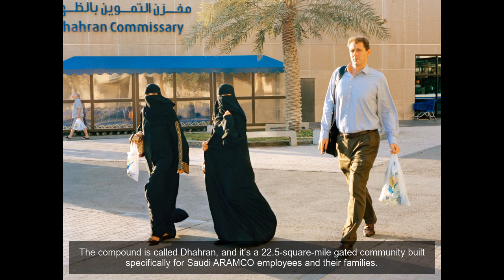How an oil company created an American suburb in Saudi Arabia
Much of the world's oil comes from Saudi Arabia, and it now accounts for92% of the country's budget.It began in the 1930s, when Standard Oil of California began breaking ground for oil in the country. Working with the Saudi government, SOCAL agreed to employ Saudi nationals within the country, "as far as practicable," as the contract stated.As American geologists began to also work on the site, they found their new life in Saudi Arabia was foreign to them in many ways.
The compound is called Dhahran, and it's a 22.5-square-mile gated community built specifically for Saudi ARAMCO employees and their families.
Those who live there often refer to themselves as "Aramcons."
In an interview featured inside the book, Malik reflects on the positive experience she had growing up inside Dhahran.
"The Americans did not come to colonize," she said. "They came to work, on Saudi Arabia's terms, and they stayed because the company provided them with the comforts of home, and along the way, they also developed this warmth and love toward the comforts of Saudi Arabia."
"It isn't just the American thing that makes this place so memorable. It is the Saudi thing and so much more, this graceful meeting place of the familiar and something you can't quite explain," she said.
Archival photos from Malik's childhood are also included in the book. Here, she poses after her dance recital.
Malik also noted that life was different for women inside the community when compared with women outside. Saudi Arabia is notorious for its restrictions on women's freedoms.
Although Malik's father has since retired from the company, she took portraits of those currently working there.
"The retirement age for the company is 60. There are exceptions to this, but for the most part, 60 years old is the age for retiring.
Malik has a nostalgic attachment to Dhahran. "I can look at something in the States and say that reminds me of home in Saudi Arabia.